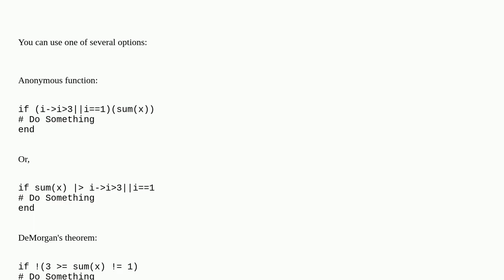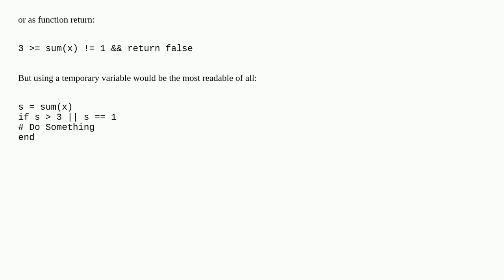Check multiple conditions on the same function output in Julia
A special thanks goes out to the community

  julia